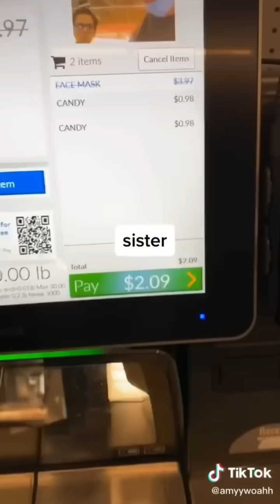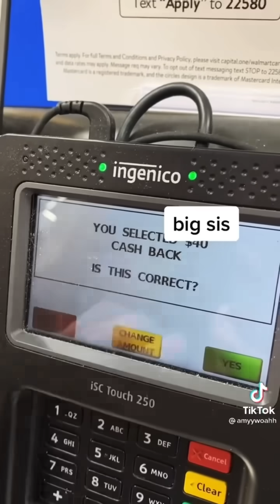Top 50 Most VIRAL TikToks of Amyywoahh of All Time !! Funny TikTok Compilation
Hi guys :) just put together my most popular videos !!! What do you think ??

Tiktok & insta- @amyywoahh

Me n Llamabean love you!!!❤️🦙